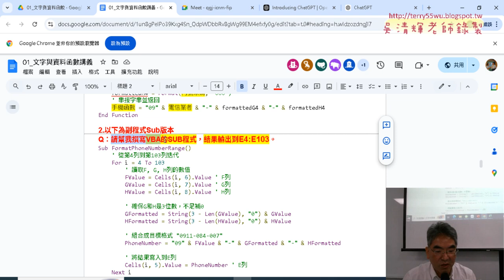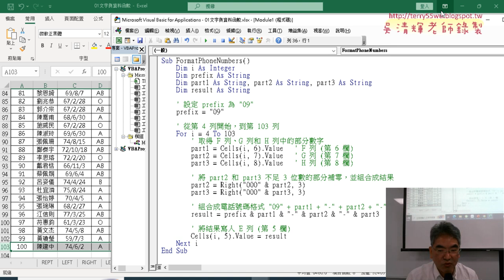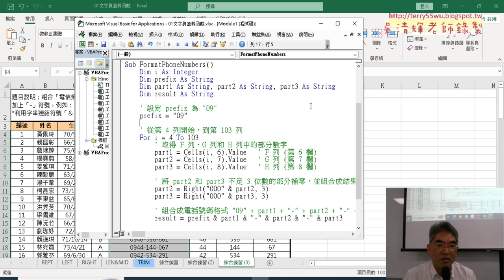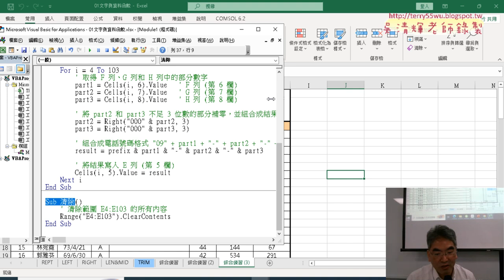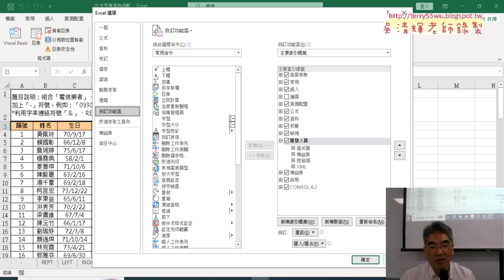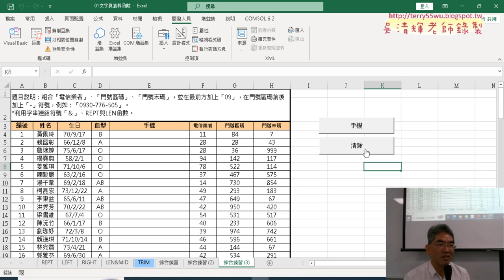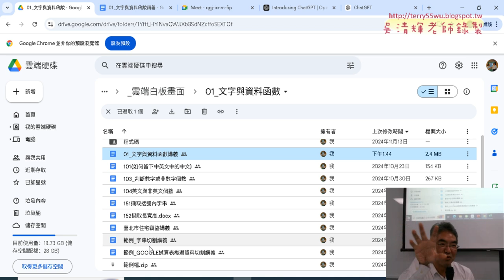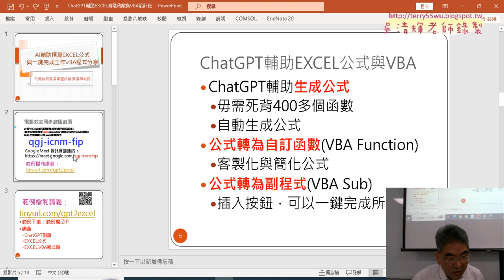04 公式轉為副程式VBA Sub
AI輔助撰寫EXCEL公式與一鍵完成工作VBA程式第1次上課

上課內容：
01_課程說明與手機範例
02_利用ChatGPT生成手機公式
03_公式轉為自訂函數(VBA Function)
04_公式轉為副程式(VBA_Sub)

上課用書：
Excel VBA一點都不難：一鍵搞定所有報表
作者： Excel Home
出版社：博碩
出版日期：2013/06/26
定價：380元

吳老師  113/11/15